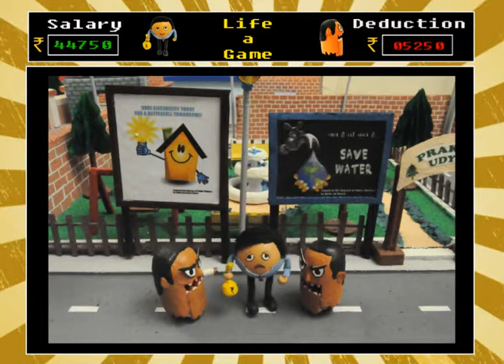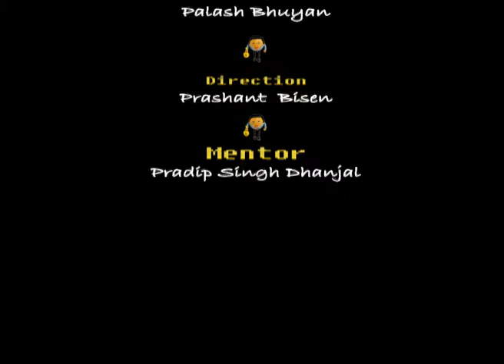Life - A Game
The story is presented in Stop-Motion Animation style and is based on a common man's monthly income expense routine. The story telling style has been nicely blended with a concept presentation of a very popular PC game, "Pac Man".

The Team: Prashant Bisen, Munavvar Sadat, Palash Bhuyan, Ankit Tigrania, Chhavi Pant